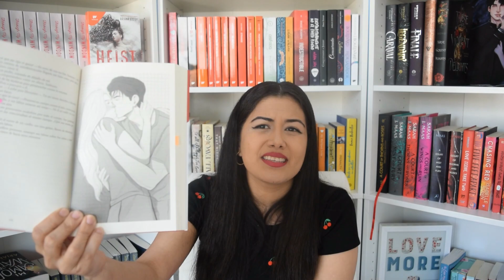Storytime: ¿Dónde he estado? / Me quedé por fuera de mi casa.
Volviiiiiiiii, los extrañé mucho.

Bienvenidos a este video donde los actualizo un poco de mi vida y les cuento otra de mis Ariaventuras. Extrañaba YouTube y leer sus maravillosos comentarios.

Los quiero

¿Dónde pueden encontrar mis libros?
España: Amazon, y en todas las librerías españolas.
Colombia: Buscalibre y en todas las librerías del país.
México: Buscalibre.com
Argentina: Disponible en todas las librerías del país.
Perú: Cosmobook y todas las librerías del país.
Chile: Todas las librerías del país.
Guatemala: Saravasti librería en Instagram.
Panamá: Librería El lector Panamá.

Wattpad: Ariana_godoy

Muakatela,
ArianaG.